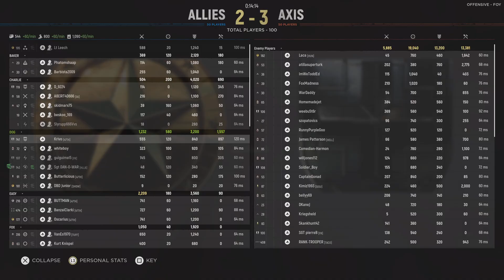Hell Let Loose_20240823235547